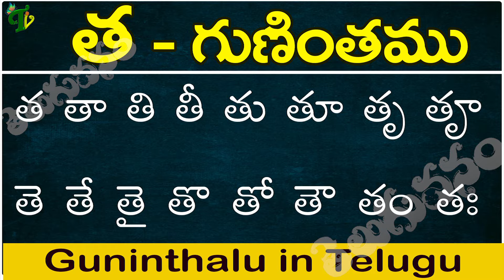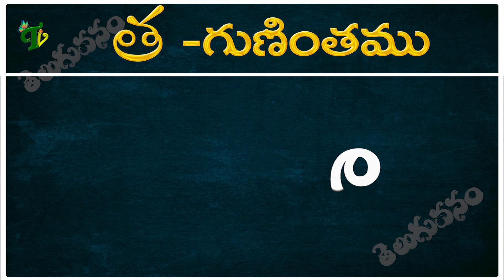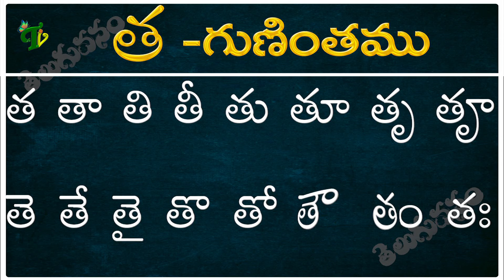త గుణింతం | Tha gunintham | How to write Telugu guninthalu | Telugu varnamala Guninthamulu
గుణింతాలు (క - ఱ) How to Write Telugu Guninthalu all Ka to bandira తెలుగు గుణింతాలు all guninthalu in telugu Learn Telugu from ka to rra Learn telugu for all Telugu gunintalu తెలుగు గుణింతాలు (క - ఱ ) All గుణింతాలు (క - ఱ) Telugu Guninthalu all from Ka to Rra

తెలుగు హల్లులు : Telugu Aksharalu : ka kha ga gha lu : writing telugu letters hallulu :